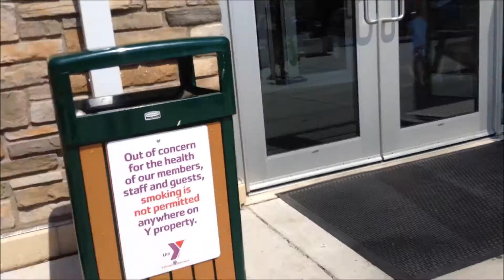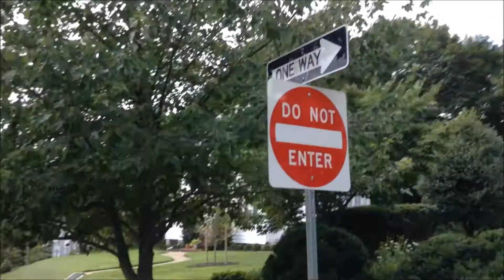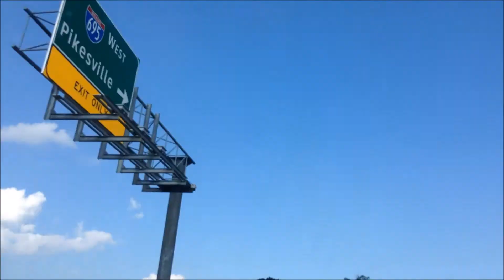VLOG_47 | 50 SUBSCRIBERS!!!